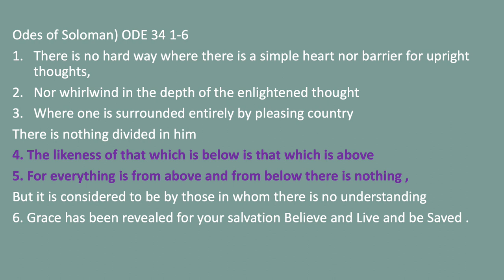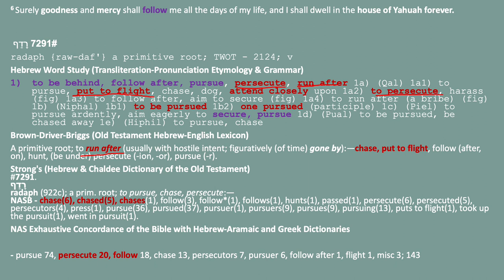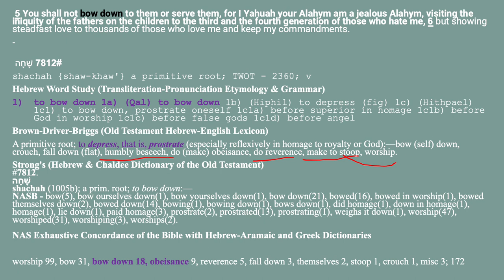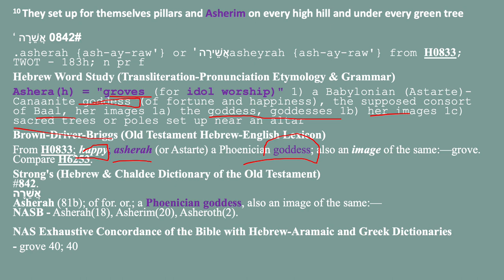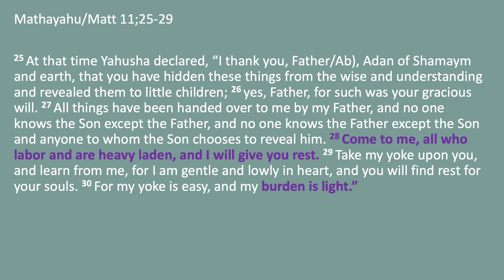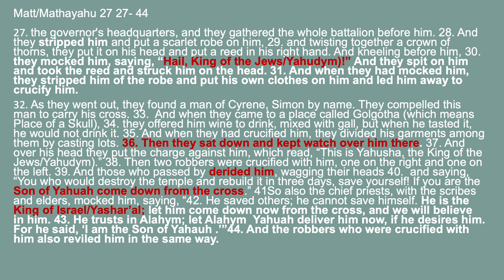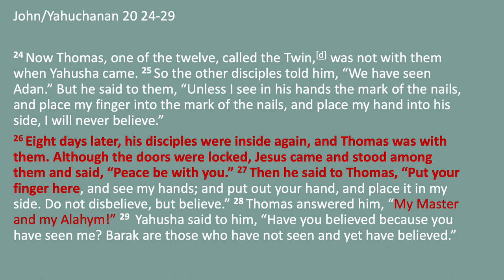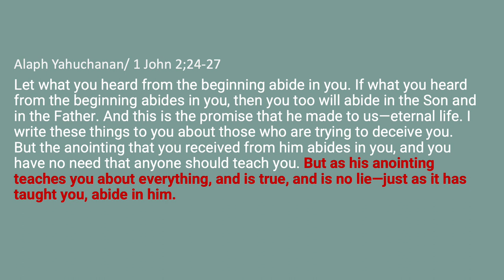18th Yum Ist month Chag Matsah (Achad )(Chdsh) Abyd / Nysan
Qahalath (Lecture)  Chag Matsah
18th Yum Ist month
 April 5 evening -  April 6 Evening